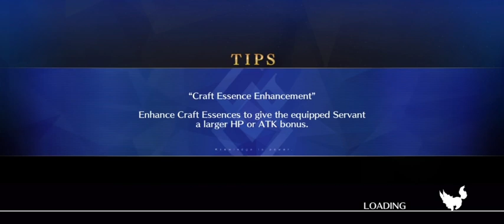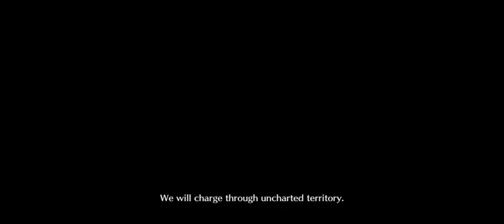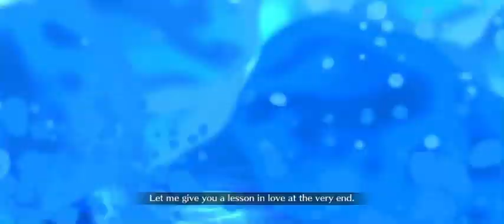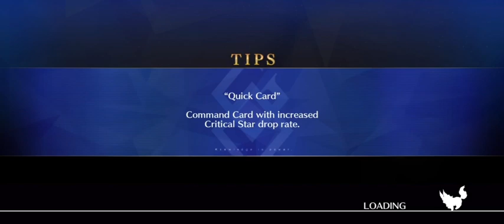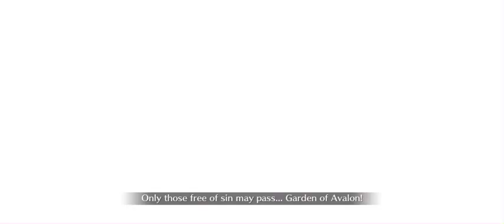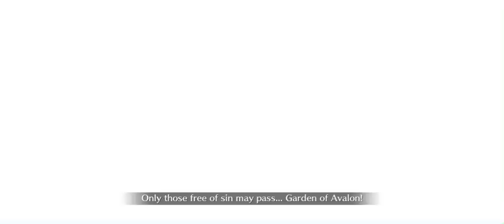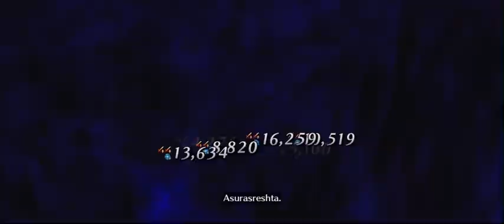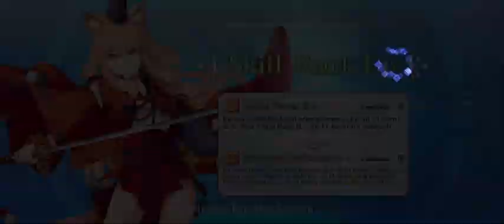Fate/Grand Order | Suzuka Gozen (Saber) Interlude - I Think of Ears, Therefore I Have Ears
Suzuka Gozen’s 2nd Interlude Quest involves discussions & fights about fluffy ears!